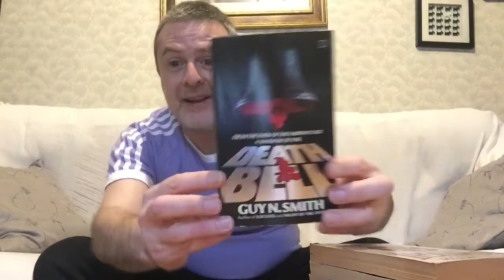Five Guy N. Smith novels rescued!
Five of the fifteen books I picked up are by the classic author Guy N. Smith!